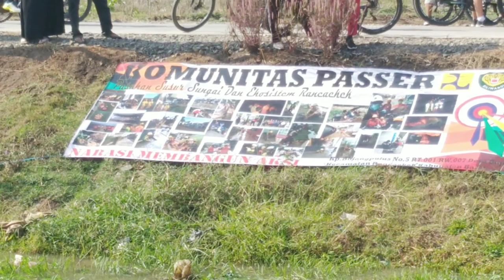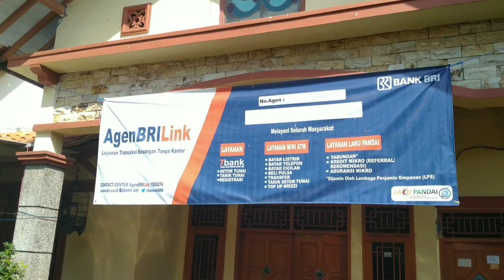JOGING | MENELUSURI BANTARAN SUNGAI | Ags-2020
LARI PAGI
Joging sambil menelusuri perkampungan bantaran sungai dengan pemandangan yang indah.
Agustus 2020.

Menelusuri kampung kampung dibantaran sungai yang indah sambil berolahraga Joging.

Lari pagi / joging selain untuk kesehatan badan, mengurangi stres dan hiburan dengan melihat pemandangan indah.

CHTahun 2020.